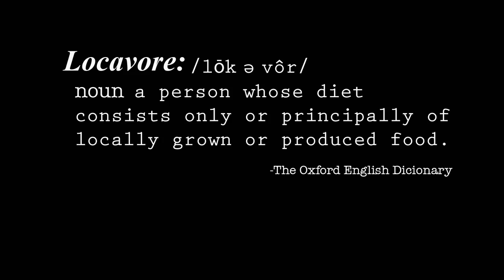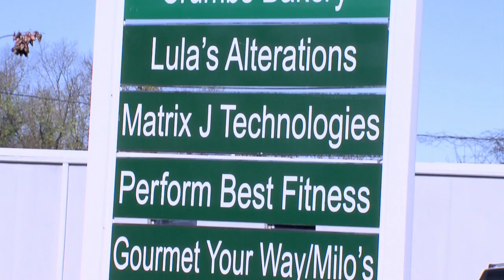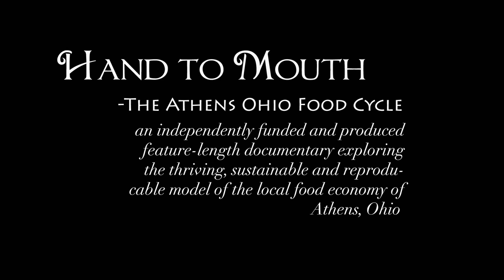Trailer for "Hand to Mouth: The Athens Ohio Food Cycle"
This is the 6.5 minute trailer for an independently funded and produced, feature documentary currently in production.  This film explores the incredibly successful, dynamic, and sustainable food economy of the Athens area of Southeast Ohio.